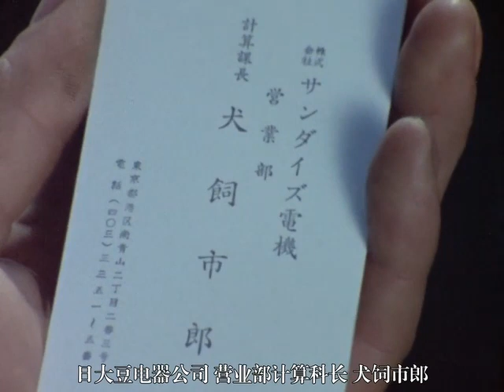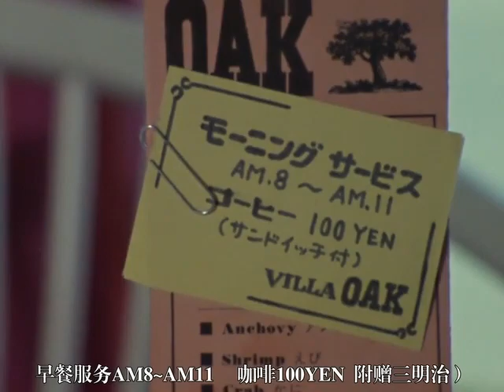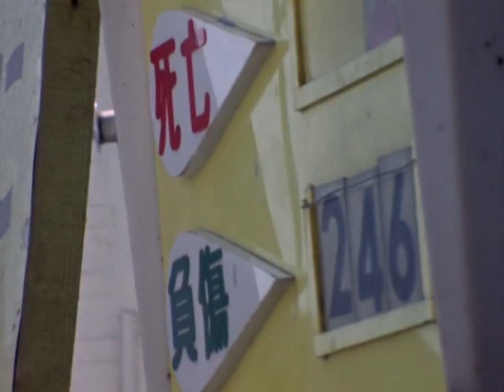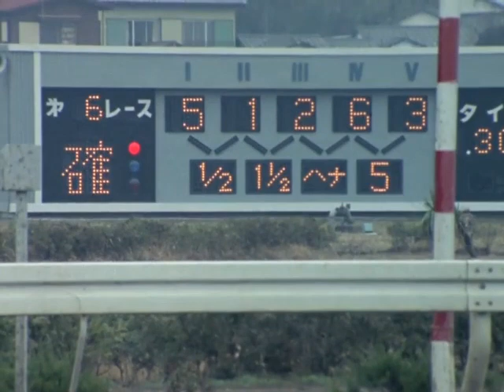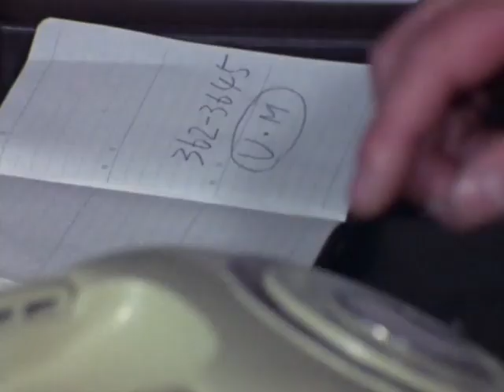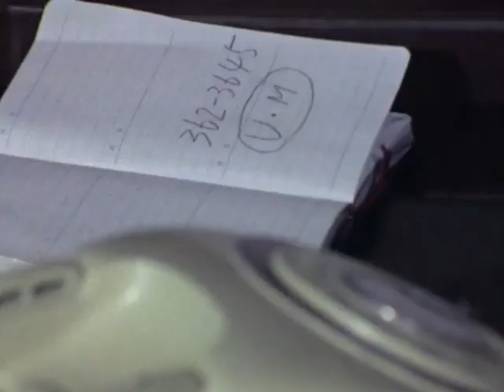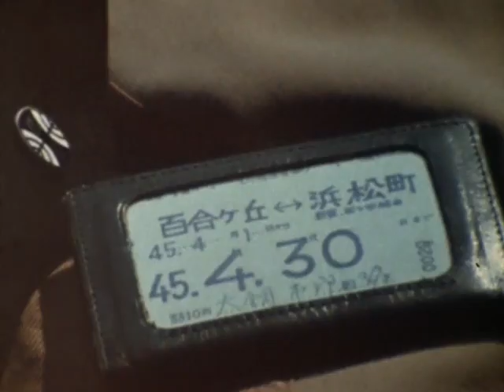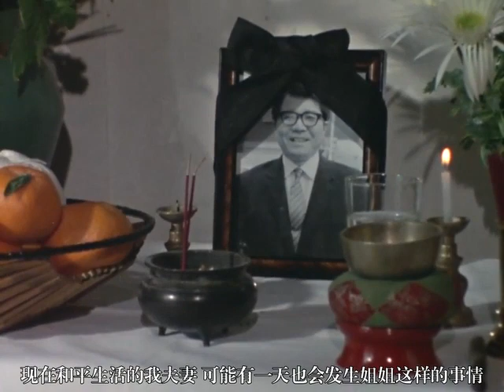Horror Theater Unbalance e10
horror theater